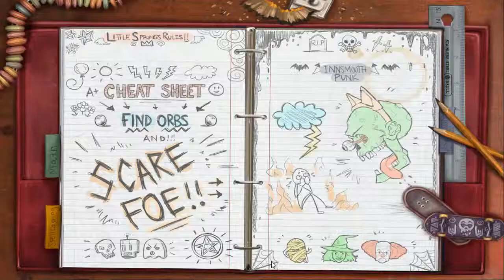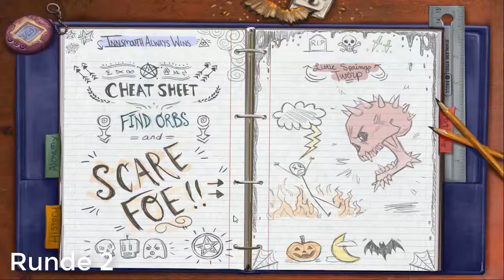TheSuperSiemens Vs. Impairation | Folge 2 | Hide And Shriek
Gespielt wird Hide And Shriek. Derjenige, der bester aus 3 Runden ist gewinnt in diesem Format:

*Werbung